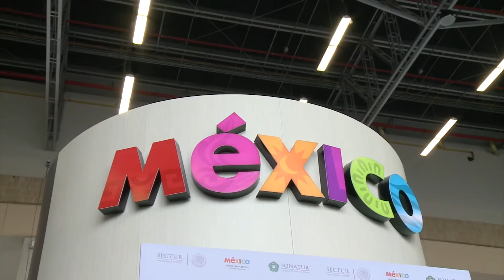Apertura de XXXV Vitrina Turítica Anato 2016